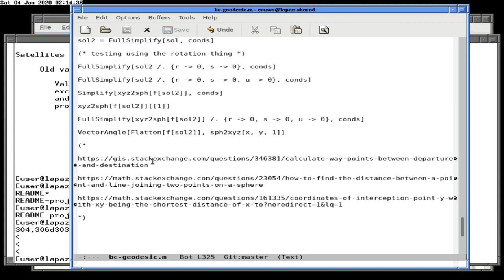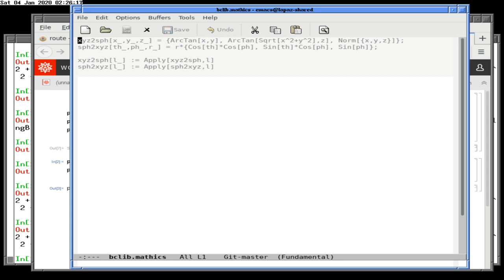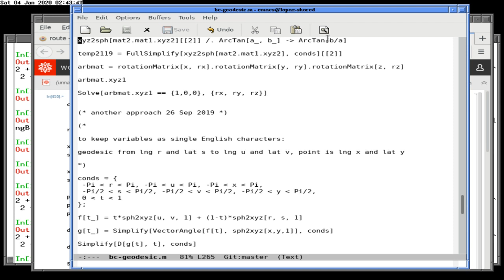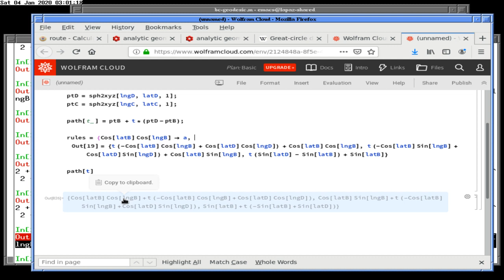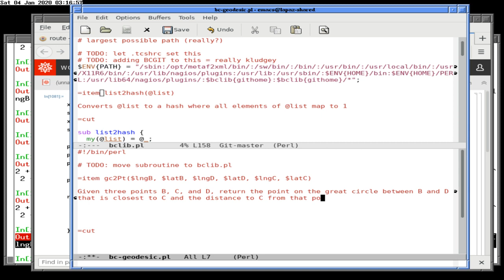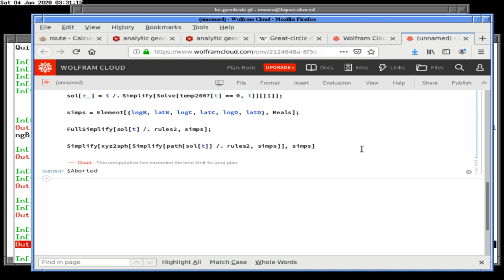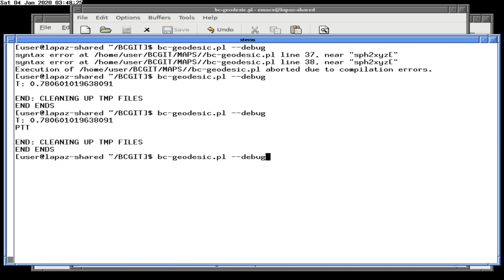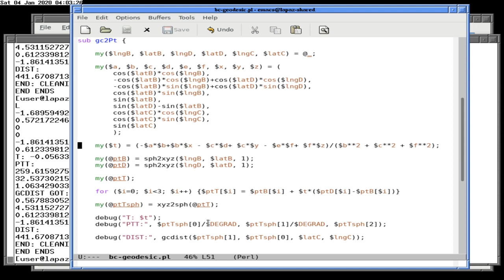Minimum distance to great circle path 3 Jan 2020 GzhEuiEBOu0